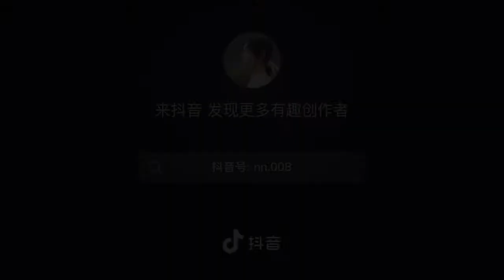Ngắm cảnh qua video ngắn 35 | Sông Ngộ Long